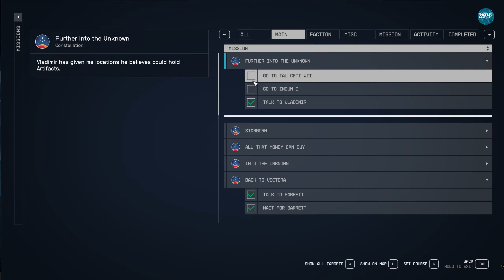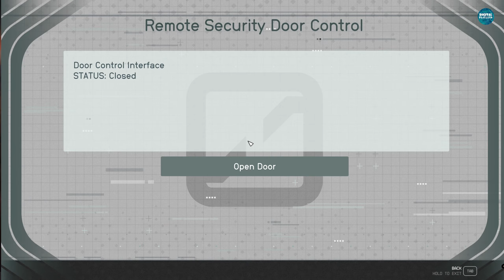Starfield Gameplay 08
Starfield is an upcoming video game set in the future, specifically 300 years from now. The player assumes the role of a customizable character who is a member of Constellation, an organization of space explorers. The game is an action role-playing game that allows players to switch between a first-person and third-person perspective at any time. The main story campaign is inspired by Indiana Jones and involves an interstellar treasure hunt. The player will join the explorers of Constellation to unravel the mysteries of the game's universe. The main plot is estimated to take around 30 to 40 hours to complete.